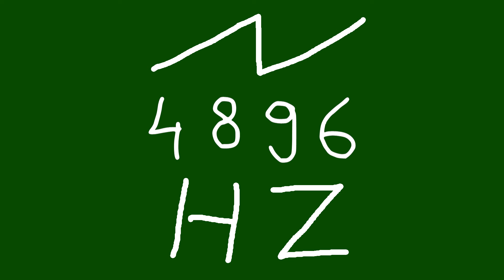4896 hz saw